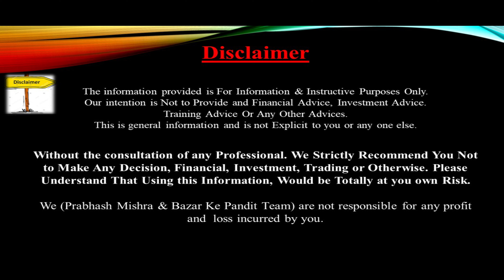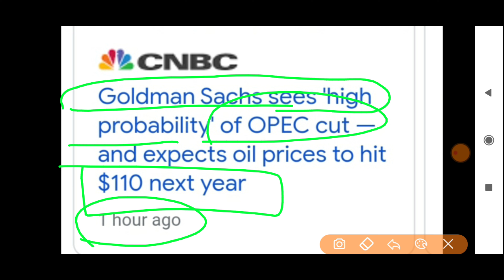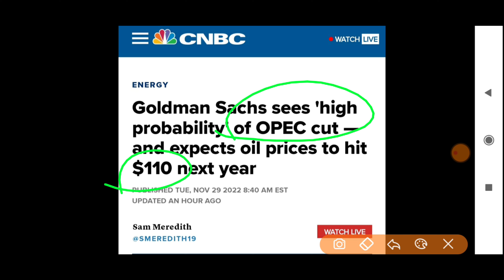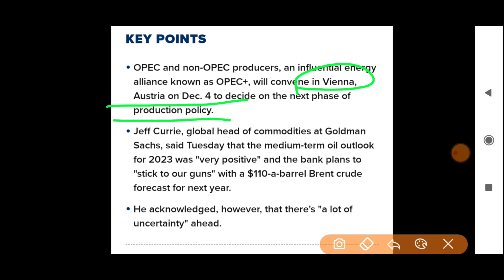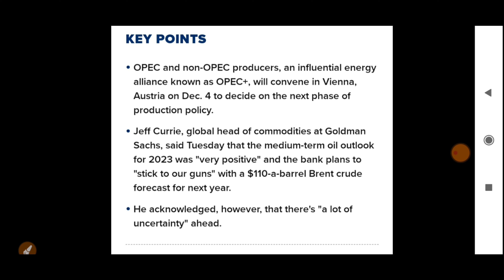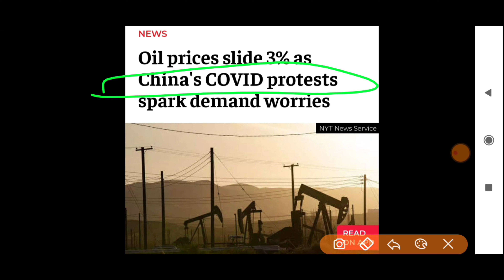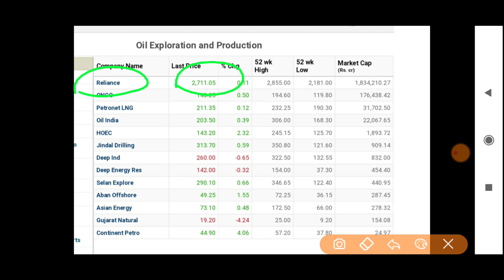Mukesh Ambani को बड़ा झटका Reliance में होगी बड़ी गिरावट | 30 November Nifty Bank Nifty Prediction